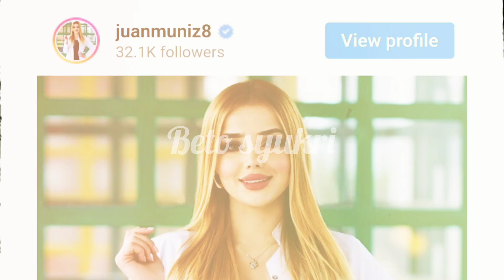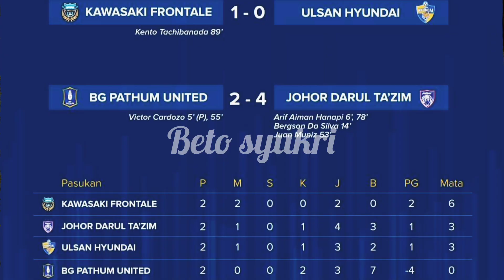AKAUN INSTAGRAM JUAN MUNIZ DIH4CK SEJURUS TEWASKAN BG PATHUM UNITED.